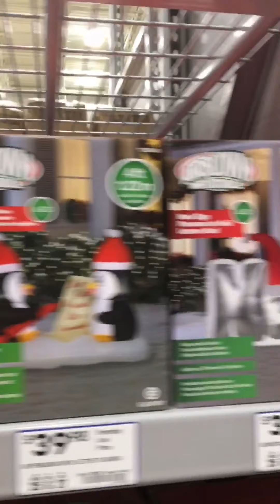Lowe’s Christmas tour 2019